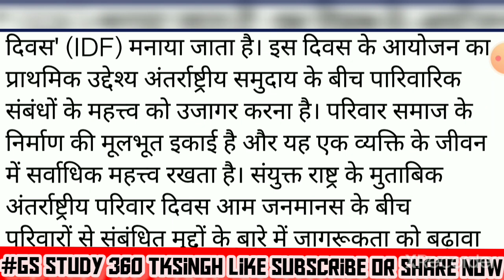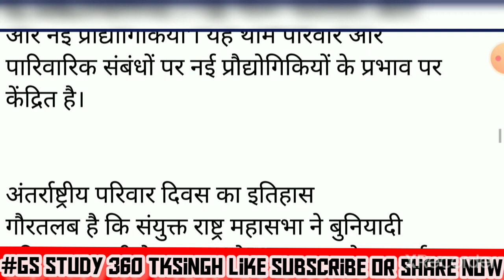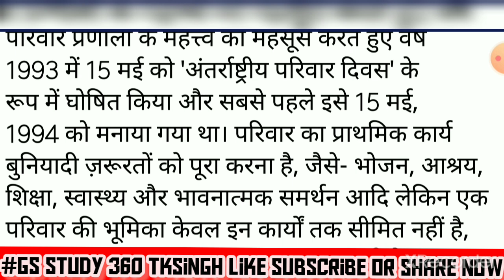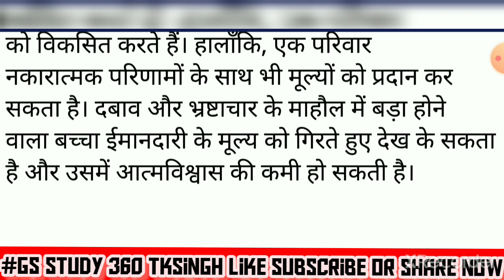antrashtriy parivar divas vishva parivar divas kab manaya jata hai #2022 थीम क्या है? Family day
essay on international family day 2022 in Hindi।। अंतर्राष्ट्रीय परिवार दिवस 2022 पर हिंदी में निबंध
International Family Day, अन्तर्राष्ट्रीय परिवार दिवस, परिवार का महत्व, बच्चों के लिए परिवार का महत्व, जीवन के लिये क्या ज़रूरी है, Family day, परिवार दिवस, हमारा परिवार, परिवार के महत्व के बारे में, Our Family, importance of family, Family, परिवार
antrashtriy parivar divas
rashtriya parivar divas kab
manaya jata hai
vishva parivar divas kab
manaya jata hai
विश्व परिवार दिवस 2022
vaishvik parivar divas kab
manaya jata hai
राष्ट्रीय परिवार दिवस
world family day kab manaya
jata hai
family day kab hai 2022
global family day kab manaya
jata hai
antrashtriy parivar divas vishva parivar divas kabmanaya jata hai #2022 थीम क्या है? Family day